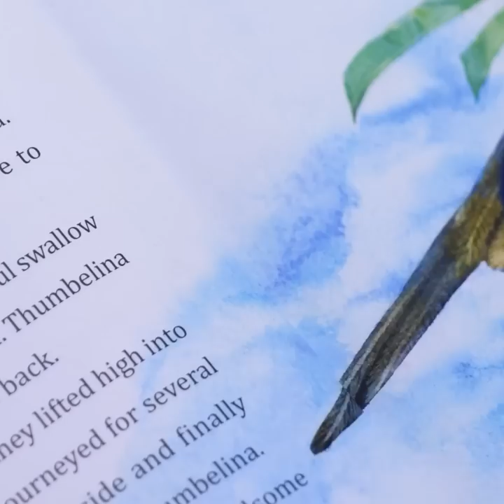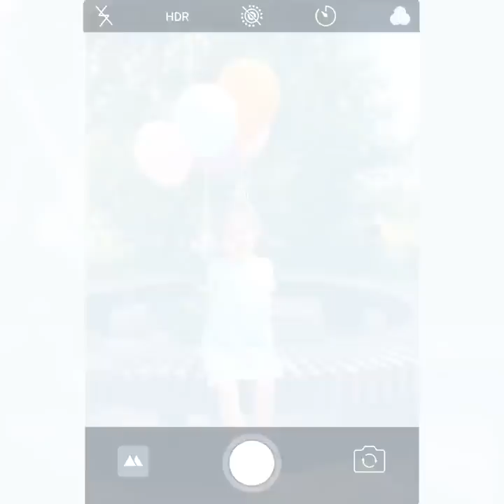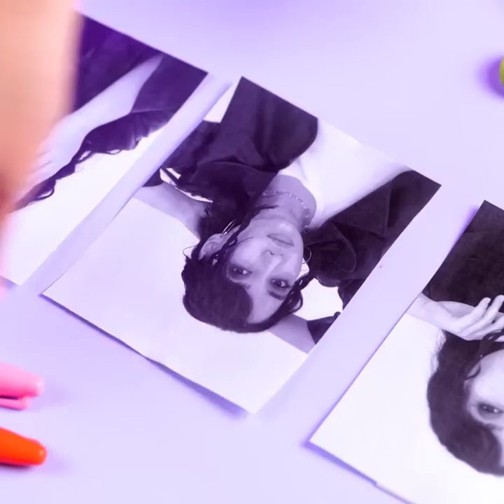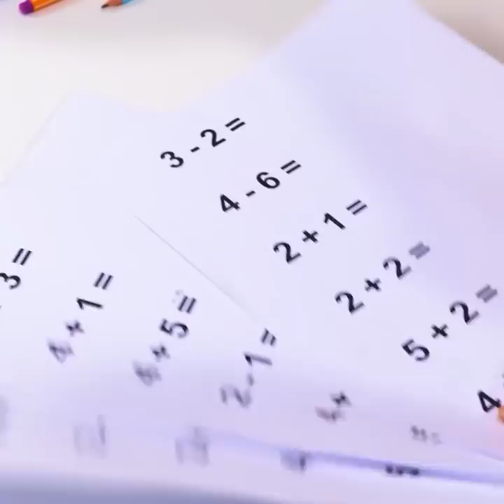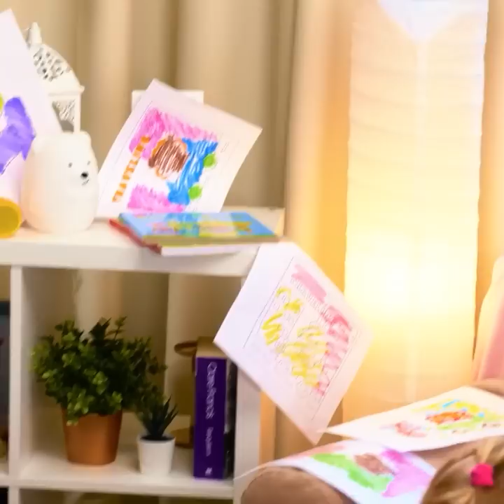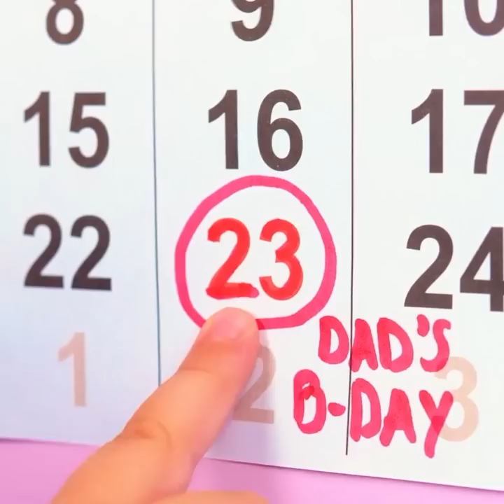TikTok vs. Reality || Simple Hacks to Make Creative Photos Ad Videos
TIMESTAMPS:
00:09 Amazing photo hacks
05:06 Creative photos with your kids
09:23 Flower mask
14:00 Street photo ideas
21:50 DIY photo effects